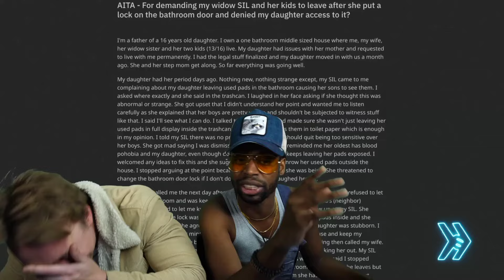you're CRAZY!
Check out this video "SMOSH | Are They The Apple? Reading AITA Posts!